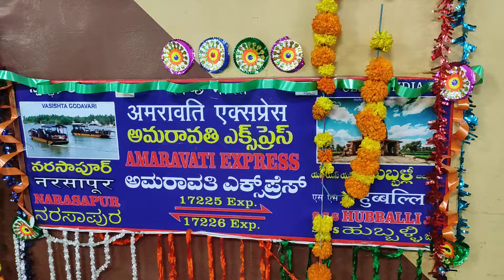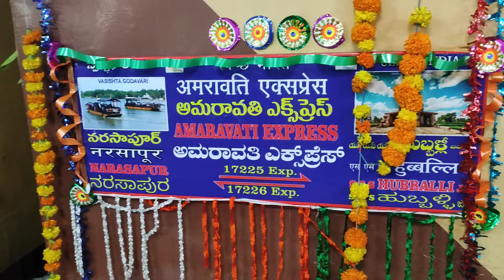Inaugural of Hubballi - Narsapur Amaravati Express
Inaugural of Hubballi - Narsapur Amaravathi Express

Inaugural of Hubballi - Narsapur Extension Train

Amaravathi Express

Amaravati Express

Hubli Amaravati Express

Vijayawada  Amaravati Express

Narsapur Amaravati Express

Location  :   Vijayawada Junction

Hubballi
Gadag
Koppal
Hospet
Bellary
Guntakal
Dhone
Markapur
Cumbum
Nandyal
Giddalur
Vinukonda
Narsaraopet
Guntur
Vijayawada
Bhimavaram
Narsapuram
Palakollu
Akividu
Gudivada